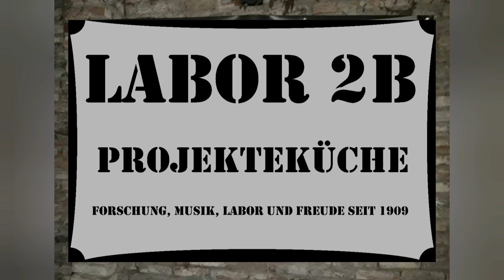Iseki Einachsschlepper auf Elektro umbauen - Teil 01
Ich habe hier einen alten Garten-Einachser/Einachsschlepper bzw. Balkenmäher von Iseki, Typ KC4F. Uralt und mit Benzinmotor. 2017 hatte ich angefangen, den auf Elektro umzubauen. Irgendwie ist das Projekt in der Versenkung verschwunden, jetzt wird es wieder herausgeholt. Der Motor vom Einachsschlepper hatte vorher 6PS, Ich ersetze ihn mit zwei Elektromotoren a 600 und 1000 Watt.
Das Projekt ab 2017 habe ich hier veröffentlicht, damals hatte ich noch einen Youtubekanal:

das Projekt wird wie üblich etwas ausarten, daher wird es mehrere Videos dazu geben.